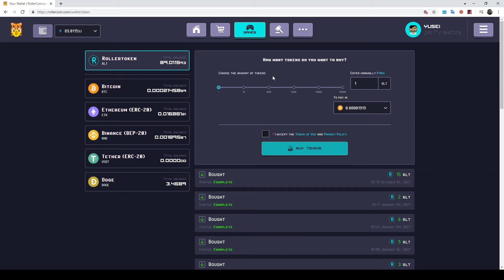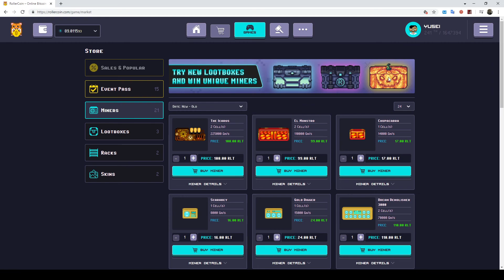Rollercoin | Alles was ihr über RLT (Rollercoin Token) wissen müsst! [Deutsch] [English subtitles]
▶ English Title:
Everything you need to know RLT (Rollercoin Token)